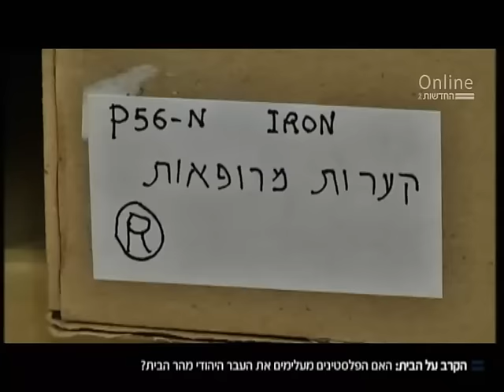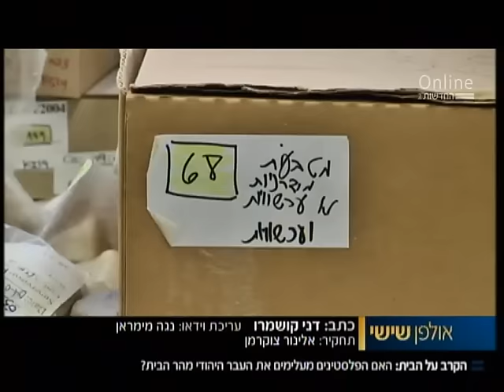The UNESCO Resolution and the Archaeological Evidence from the Temple Mount (English Subtitles)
Click the Close Caption Button (CC) to see the English Subtitles. Israel's Channel 2 interviews Temple Mount Sifting Project Director Zachi Dvira about the project and discusses the October 13 2016 UNESCO resolution regarding the Muslim and Jewish relationship to the Temple Mount, Western Wall, and other Jewish sites (among other things).
Join the Sifting Project movement to share research and truth about the Temple Mount